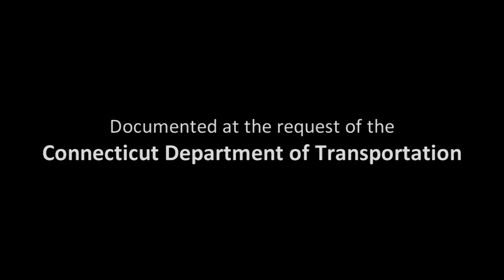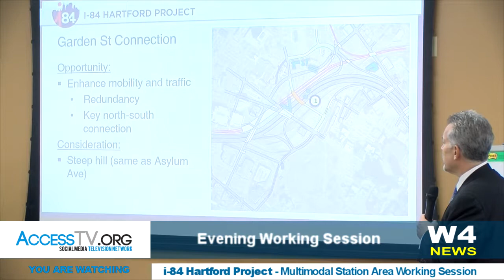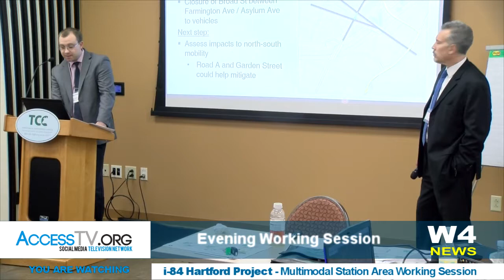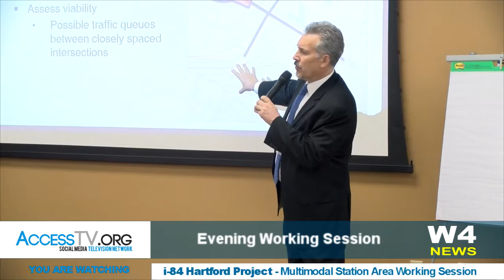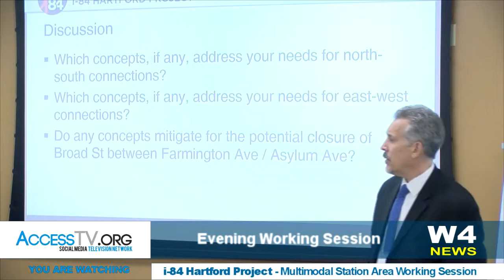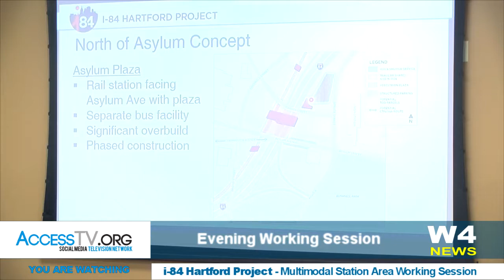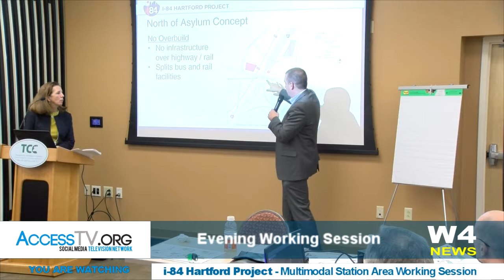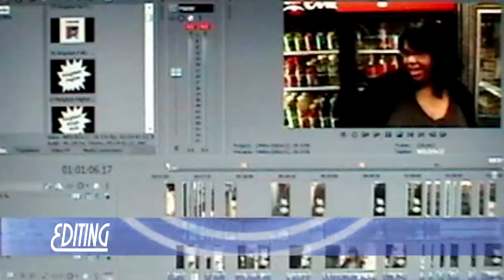W4 News - i84 Project Evening Planning Session - 10/30/2017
PLANNING FOR THE MULTIMODAL STATION AREA
Under the alternatives that involve relocation of the railroad, a new rail station would be needed. This presents a chance to rethink Hartford's transit station as a multi-modal activity hub. In 2017, the I-84 Project Team, City of Hartford, and stakeholders began to study how an improved station area may look and function.

Relocation of the rail line will render the existing rail platform at Union Station unusable. This presents an opportunity to both plan for a better, more functional transit hub while re-purposing the historic Union Station.

This intermodal planning effort will include two main tasks. Transit planning will include assessment of facilities and services, as well as passenger amenities. Land use planning will ensure compatibility among the new station and surrounding neighborhoods. Transit-oriented development, or TOD, is a priority to serve all modes.

AccessTVnetwork.com  –  AccessTV.org

Proudly funded by J. Stan and Nyesha McCauley and our Broadcast Partners with additional support provided by subscribers, sponsors, and volunteers.

Help me make more fresh quality content. Every contribution is helpful, big or small.

Light Source Productions • AccessTV.org • AccessTVNetwork.com